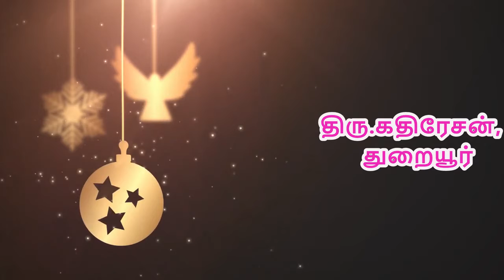பால பருவத்தில் இருந்து ஆசானின் ஆசி பெற்ற திரு.கதிரேசன், துரையூர்